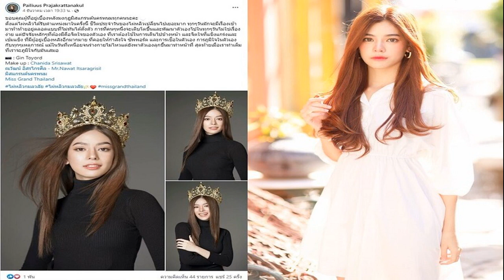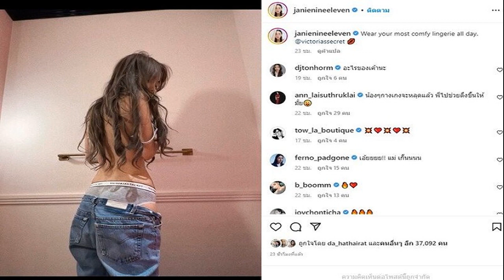สวยสะกด ไผ่หลิว กมลวลัย มิสแกรนด์นครพนม 2023 ชีวิตเปลี่ยนหลังมงลง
ทุกวันมีเรื่องเข้ามาท้าทายอยู่ตลอดแบบไม่ทันได้ตั้งตัว ขอบคุณผู้ที่อยู่เบื้องหลังมงกุฎ สวยสะกด ไผ่หลิว มิสแกรนด์นครพนม 2023 ชีวิตเปลี่ยนหลังมงลง

โลกโซเชียลเพจดังๆหลายเพจแห่แชร์ความสวยตะลึงทุกมุมล่าสุดของ มิสแกรนด์นครพนม 2023 น้องไผ่หลิว กมลวลัย ประจักษ์รัตนกุล อายุ 23 ปี ลูกครึ่งไทย-เวียดนาม ปัจจุบันทำงาน Assistant Cultural Ambassador (ผู้ช่วยทูตวัฒนธรรม)
โดย ไผ่หลิว ยังได้โพสต์ขอบคุณถึงเบื้องหลังการคว้ามง และชีวิตที่เปลี่ยนไปหลังมงลงด้วยว่า ขอบคุณผู้ที่อยู่เบื้องหลังมงกุฎมิสแกรนด์นครพนมทุกคนนะคะ ตั้งแต่ไผ่หลิวได้รับตำแหน่งมาในครั้งนี้ ชีวิตประจำวันของไผ่หลิวเปลี่ยนไปเยอะมาก ทุกๆวันมักจะมีเรื่องเข้ามาท้าทายอยู่ตลอดแบบที่ไม่ทันได้ตั้งตัว
การที่คนๆหนึ่งจะเติบโตขึ้นและพัฒนาตัวเองไปในทุกๆวันไม่ใช่เรื่องง่าย แต่ปัจจัยหลักๆที่ต้องมีคือจิตใจของตัวเอง ที่เราต้องใช้ในการเดินไปข้างหน้า และจิตใจที่แข็งแกร่งและเข้มแข็ง ที่มีผู้อยู่เบื้องหลังอีกมากมาย ที่คอยให้กำลังใจ ซัพพอร์ต และการเชื่อในตัวเอง การภูมิใจในตัวเองกับทุกๆเหตุการณ์ แม้ในวันที่เหนื่อยจนร่างกายไม่ไหวแต่ยังพาตัวเองลุกขึ้นมาทำหน้าที่ สุดท้ายเมื่อเราทำเต็มที่เราจะภูมิใจกับมันเสมอ
Pailiuus Prajakrattanakul